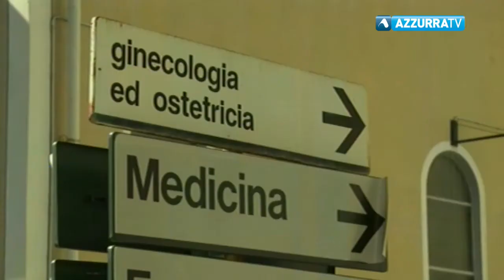Guardia di confine svizzera a processo per i fatti successi a Domodossola nel luglio 2014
22 novembre 2017 - Si è aperto oggi a Berna il processo a carico del gendarme svizzero accusato di omicidio per non aver soccorso una migrante. La donna incinta, perse il bambino